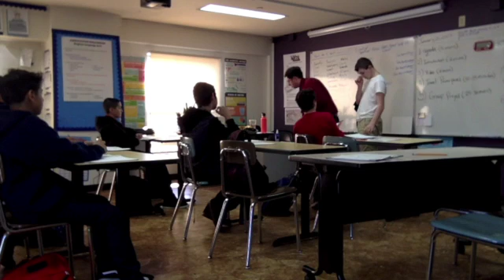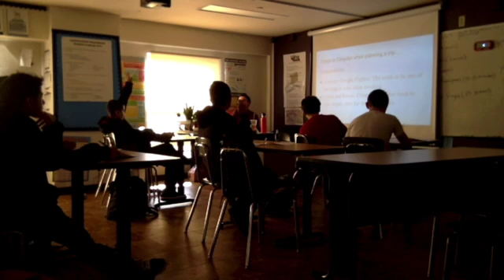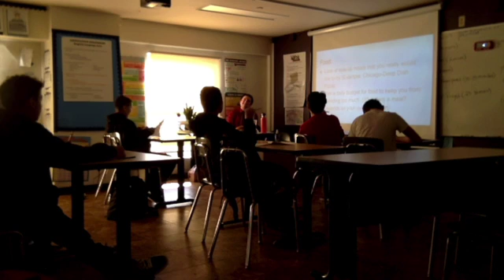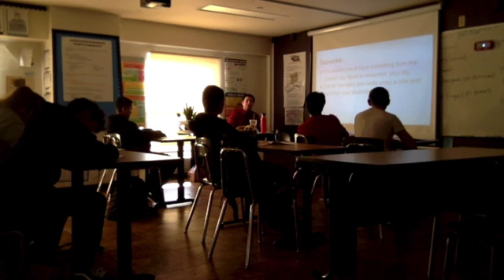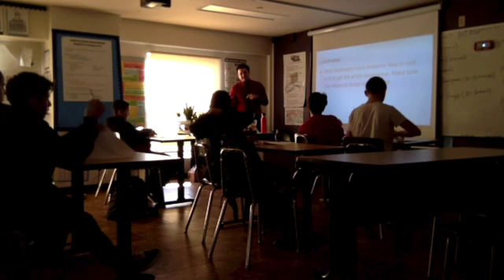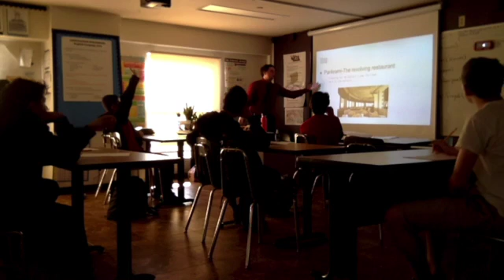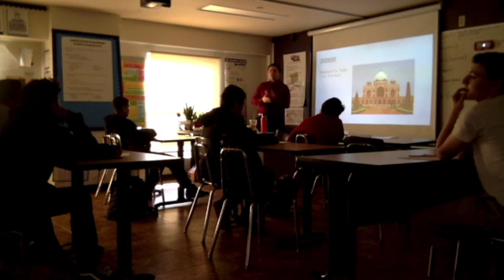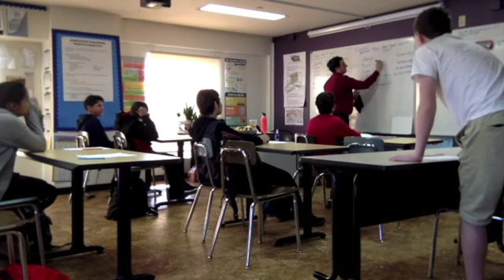Sean Kerr 5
Sean Kerr Lesson 5